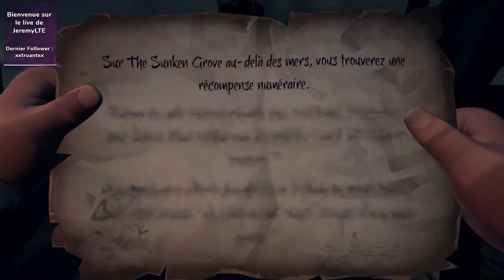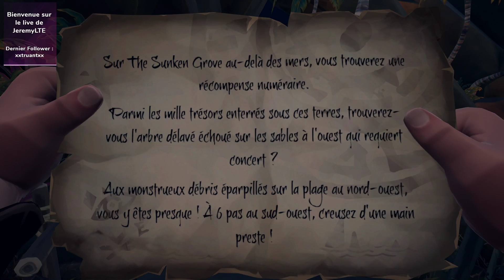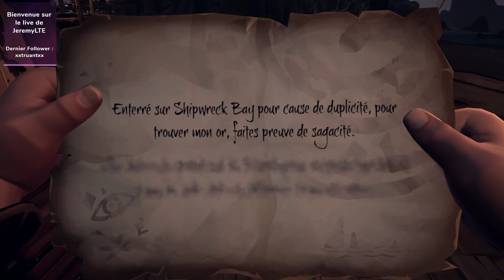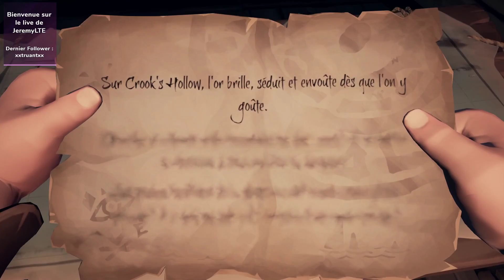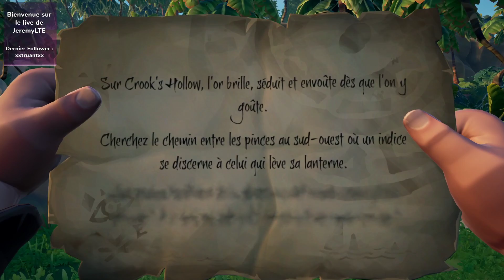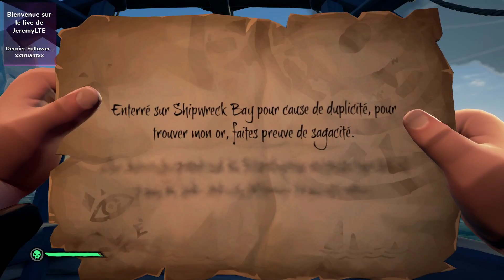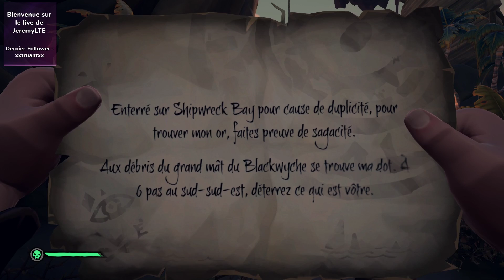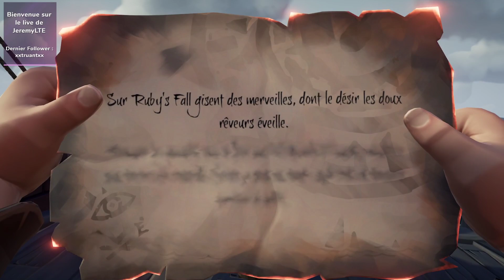A l'abordage de la famille Pirate (Sea of Thieves)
En ce samedi soir, quoi de mieux que de retourner chill sur Sea Of Thieves ?